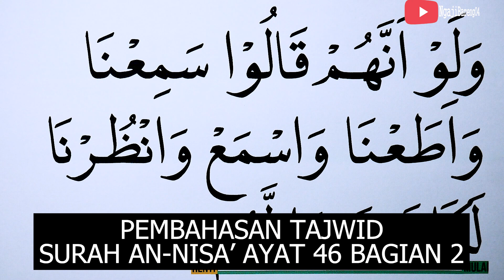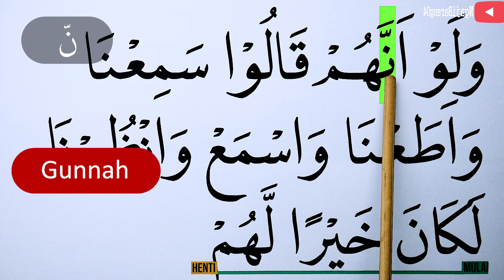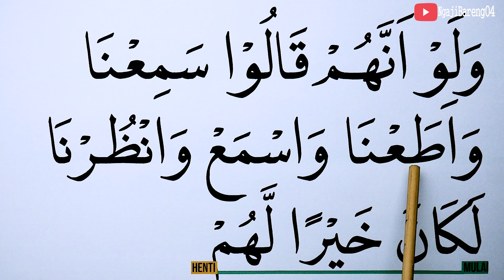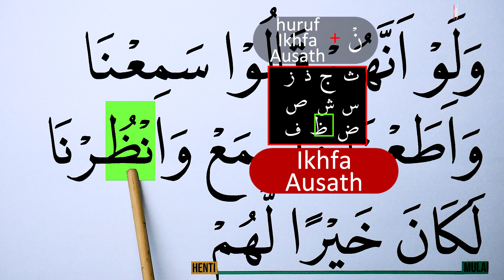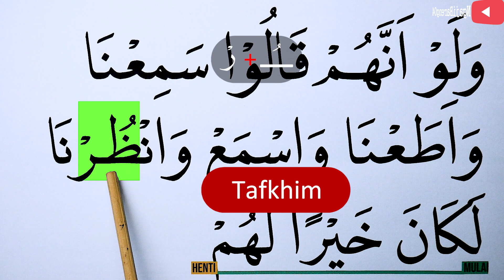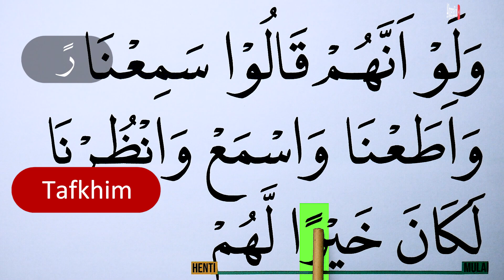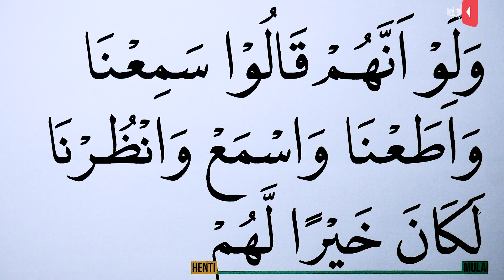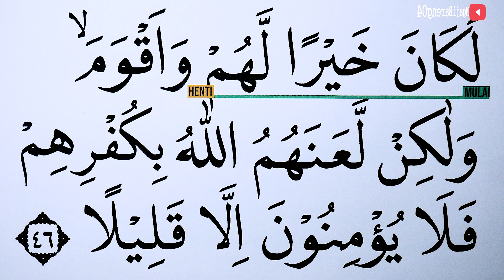MENGURAI TAJWID SURAH AN NISA' AYAT 46 BAGIAN 2 CARA BACA & CONTOH PENGUCAPANNYA EPS 886